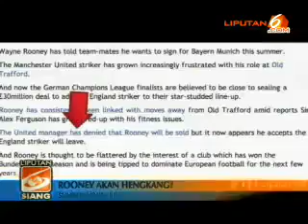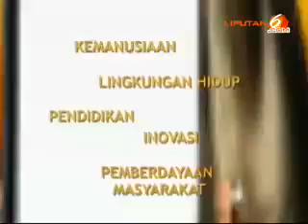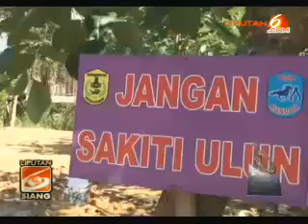Sita Mobil Luthfi di DPP PKS, KPK Belum Minta Bantuan Polisi